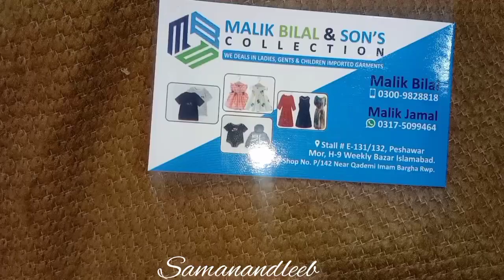visit to Sunday market islamabad| weekly market islamabad| imported items market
hi.
hope you all are doing well. is video main apko visit krwaon g islamabad sunday market ka, is sunday bazar main apko hr cheez mtlb hrr cheez mil jaye g. yahan sy new, 2nd hand shoes clothes curtains k ilava brtn crockery items, pantry items mtlb sbbbb kch ml jye ga.sabzi yahan bht fresh or km rates main mil jye g.

market location: kahmir highway metro station.islamabad,(peshawer mor wala sunday market k nam sy bhi mashoor hy)

market opening days. sunday, Tuesday, friday

Musician: @iksonmusic